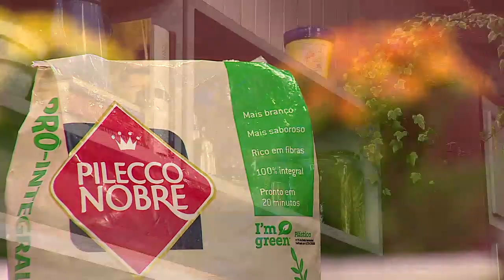Arraial do Anonymus Gourmet - Parte I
Receita veiculada em 27 de junho de 2015.